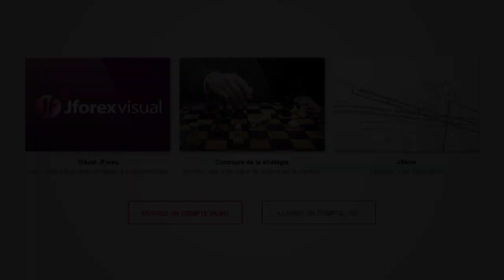Filles aiment programmeurs - Dukascopy Forex Cartoons